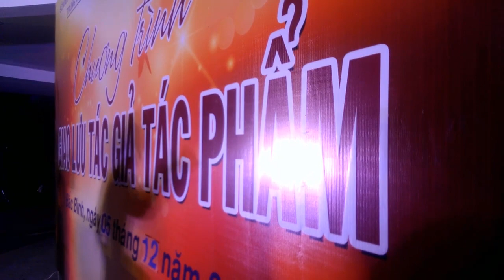[FULL HD]LỄ HỘI NGƯỜI CHĂM CHÀO NGÀY MỚI||ĐOÀN NGHỆ THUẬT CHĂM BẮC BÌNH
LỄ HỘI NGƯỜI CHĂM
QUÊ HƯƠNG CHÀO NGÀY MỚI
ĐOÀN NGHỆ THUẬT CHĂM BẮC BÌNH
PROMOVIES VIDEOKAR NS QUANG DAU